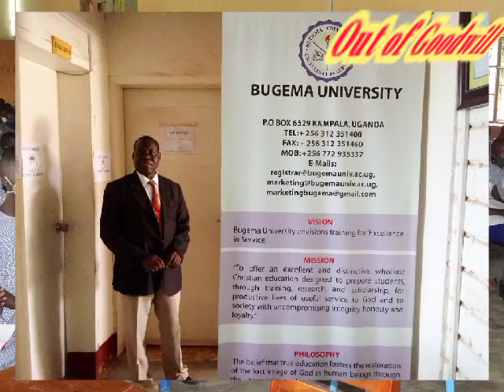MENTAL HEALTH CLUB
Mental Health awareness. Alcohol and Drug  abuse is Self Destruction.